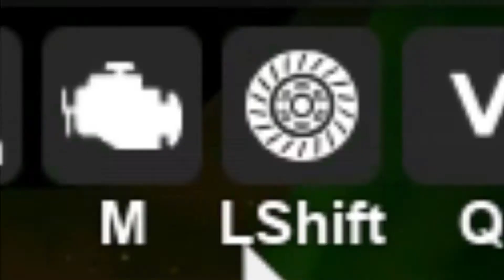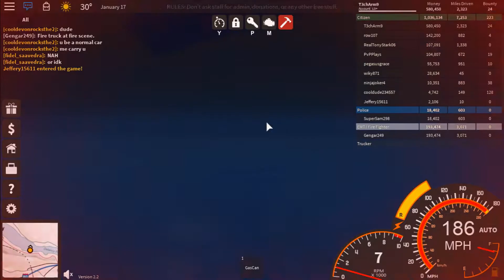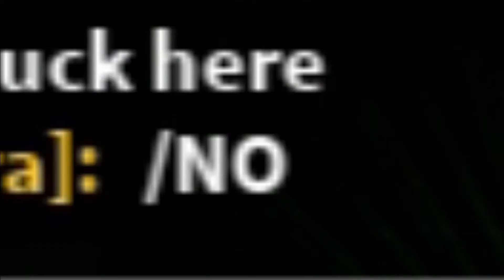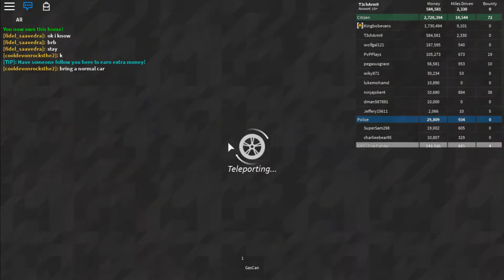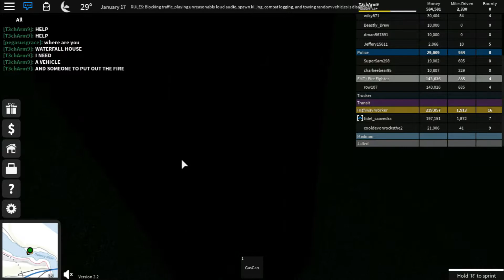ULTIMATE DRIVING: Delancy Gorge. Introducing a Great Ultimate Driving Map!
Hey guys hope you enjoyed! Check out this amazing game!